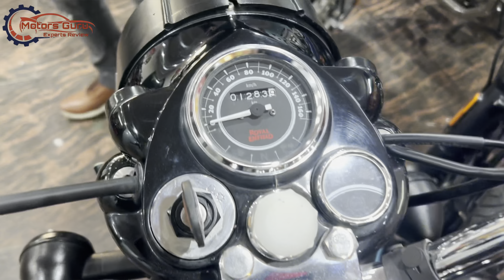एक बार दोबारा Royal Enfield Bullet का मेला लगा दिया Second Hand Bike Market in Subhash Nagar Delhi😍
सिर्फ 40000 to 50000 की डाउन पेमेंट में लेके जाए Royal Enfield Bullet || Second Hand Bike Market 😍

Insta ID 👉 Moto_rsguru

Second Hand Bike Market Subash nagar Delhi bike market place second hand Royal Enfield Bullets  helmts insurance finance MrMbike bike market place second hand best in delhi cheapest bike place in delhi Best KTM stock visit subash nagar near subash nagar metro station subash nagar delhi bike market,  bullet standard bike market place bullet Electra himalayan Zana International crash guards finance loan cheapest bike market place bs6 2020 royal enfield classic bullet standard alloy wheels best place second hand bike market place gun metal ABS double disk brake alloy standard best market place bs6 black second hand scooty,  finance

💥Mr. Mobike
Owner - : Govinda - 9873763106